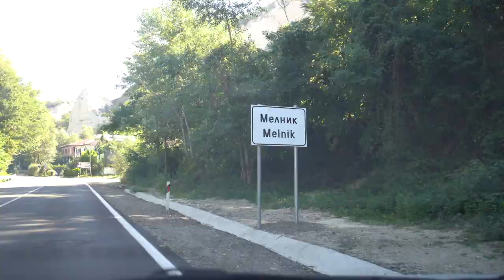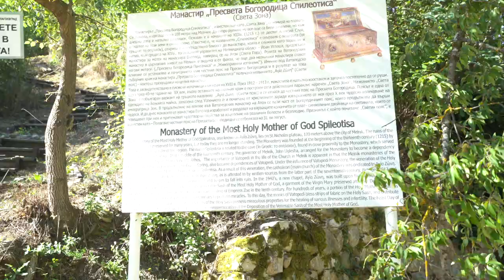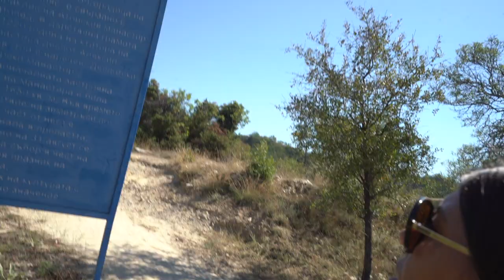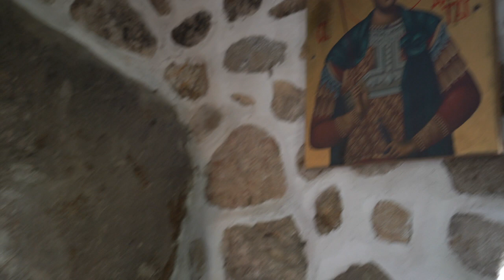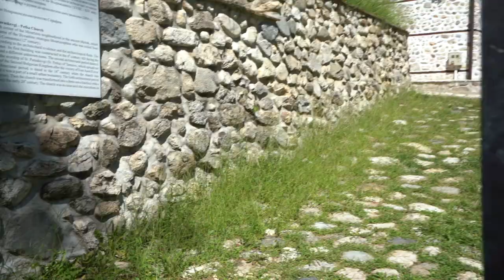Полагане пояса на Св. Богородица на "Света Зона" в град Мелник и разходка до църквата"Света Петка"